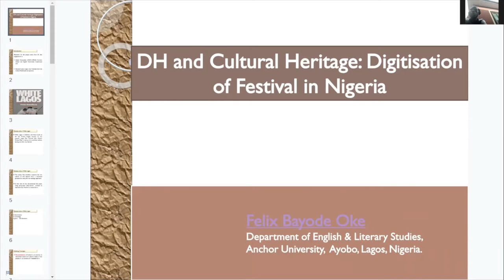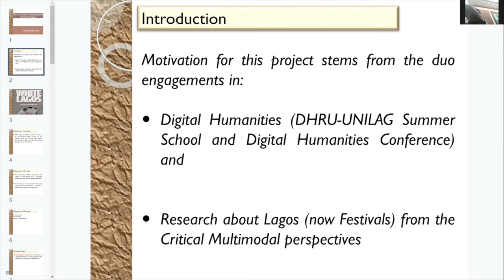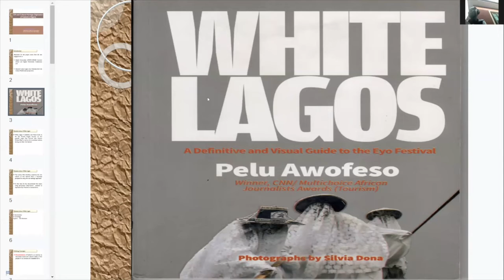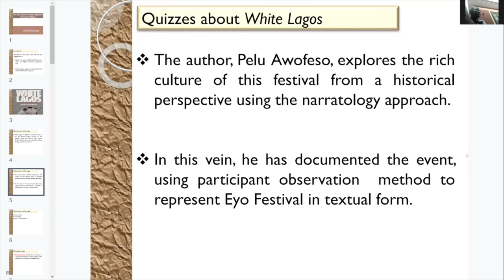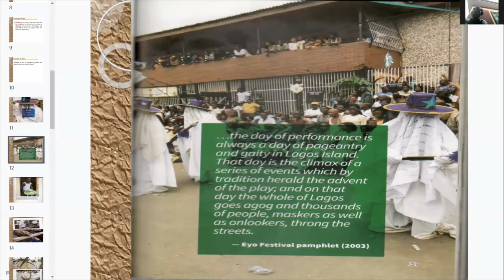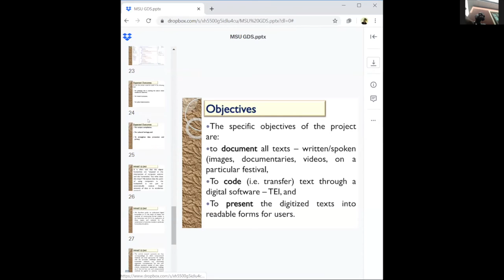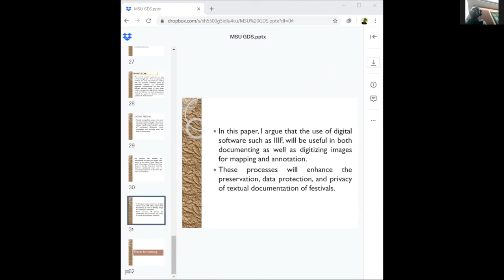Felix Bayode Oke | DH and Cultural Heritage: Digitisation of Eyo Festival in Nigeria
Felix Bayode Oke | Anchor University Lagos, Nigeria

Presentation Description:

Festivals are significant events in the social and cultural reality of people.  To preserve cultural heritage, specialists capture what happens before, during, and after a festival by interviewing participants, taking photographs and recording audio and video of the event, etc.  For example, Pelu Awofeso has documented the Lagos Eyo Festival (also known as the Adamo Orisha Play) in his work White Lagos: A Definitive and Visual Guide to the Eyo Festival, in which he observes participants and uses a narratological approach to document the event in textual form. In this paper, I argue that the use of digital software such as IIIF, will be useful in both documenting as well as digitizing images for mapping and annotation. These processes will enhance the preservation, data protection, and privacy of textual documentation of festivals.